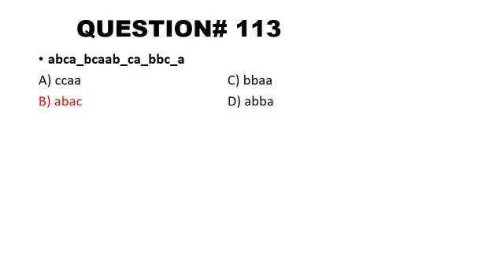LOGICAL REASONING TEST# 07 (Alphabet & Symbol Series)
LOGICAL REASONING, (Alphabet & Symbol Series)
I am an English Language teacher with a lot of enthusiasm to teach grammar and literature. Be with me on this channel and have fun and learning. Thanks